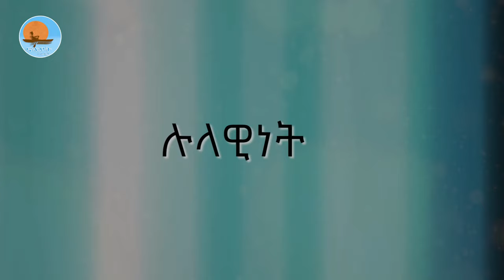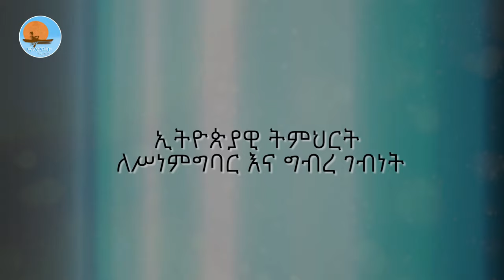የኢትዮጵያ ቤተክርስቲያን አበርክቶ - ክፍል ፩ | notiat_media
ኖትያት ሚዲያ
በሕብረት እንቁም